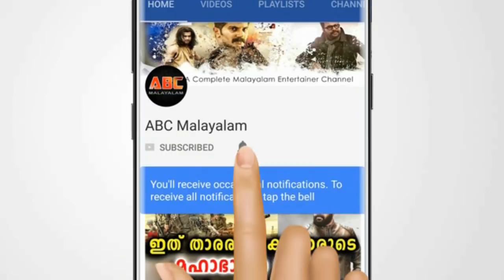മീനാക്ഷിയുടെ കൈ പിടിച്ചു ഞാൻ എന്തിനു മഞ്ജുവിന്റെ വീട്ടിൽ പോയി | Dileep